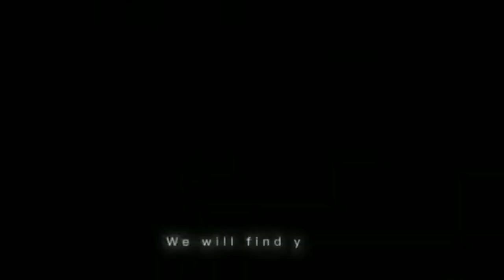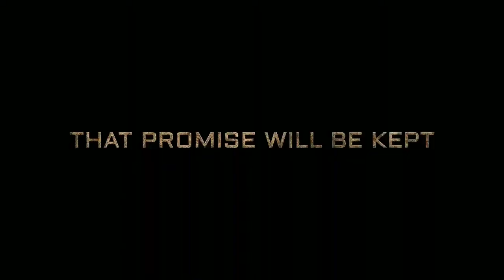Once a Legend always a Legend | God of PUBG Mobile - In KGF Chapter 2 Form | Nova Chapter 2 teaser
Once a Legend always a Legend  | God of PUBG Mobile - In KGF Chapter 2 Form | Nova Chapter 2 teaser | PMGC WINNER
credit: PUBG Mobile Office
ceedit: Hombale Films